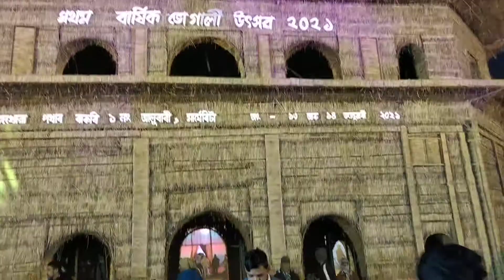Margherita Bhogali Bihu utsavor programme | part 2 | Assamese vlog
About this video:
এই ভিডিঅটোত মই ‌আপোনালোকক মাৰ্ঘেৰিটা ভোগালী বিহু উৎসৱত আত্মসহায়ক গোটৰ প্ৰদৰ্শনী আৰু দেৱজিত বড়া দাৰ সংগীতৰ অনুষ্ঠান আৰু কে.কে,মোহন দাৰ জমনি অনুষ্ঠান দেখুওৱাইছো